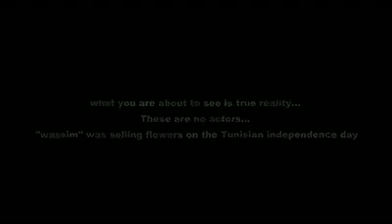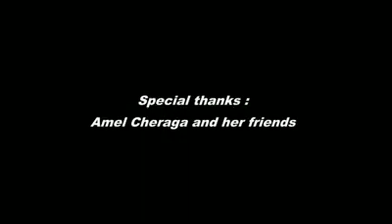‫وسيم بائع الورود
Wassim the roses merchant by El Bok - oussama boukhris Tunis - Habib Bourguiba Avenue March 20th 2012 : A little roses merchant that i've met on my last holiday in Tunis... This guy was trying to make business on the Tunisian independence day, where people were celebrating it and trying to express their need for a civic state. I'm sure that his parents, or the circumstances made him do this in order to afford some goods for him or his family...